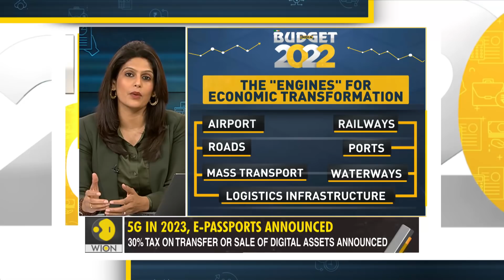Gravitas | Budget 2022: India to spend big to spur growth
In this year's budget, India's Finance Minister Nirmala Sitharaman announced plans to double down on spending commitments. The economy needs a booster shot of bold reforms. Has the budget delivered that? Palki Sharma brings you the top 10 highlights.